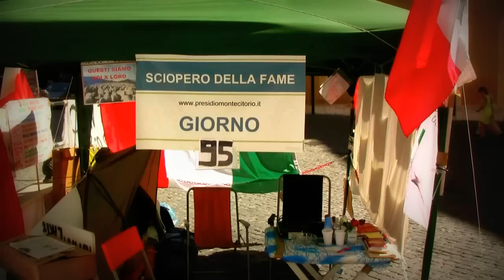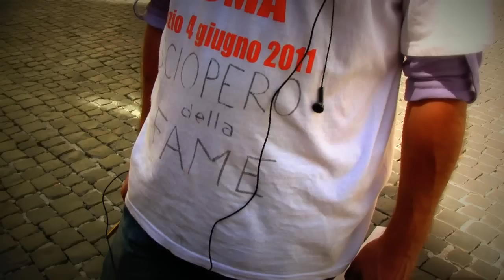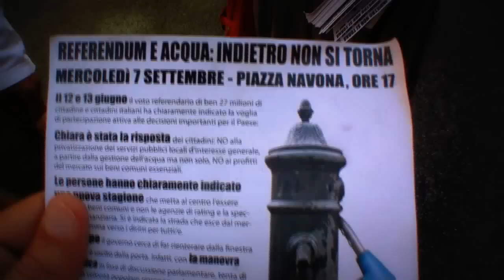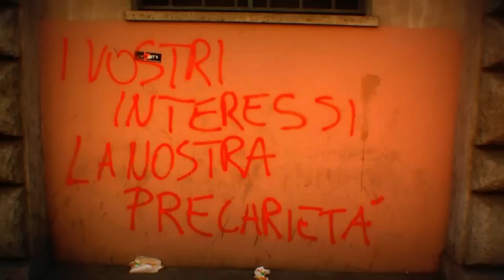Roma - 6 set 2011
Un giro nel centro di Roma nella mattinata del 6 settembre.